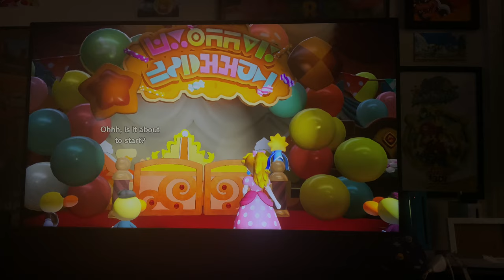Princess Peach: Showtime - Welcome to the Festival of Sweets